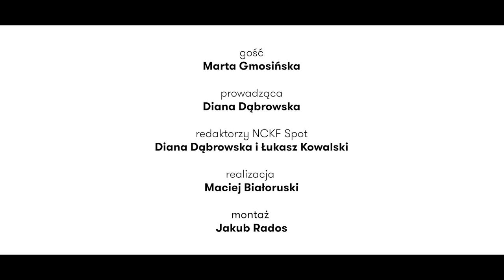MATERIA KINA. Magia zawodów filmowych! Kierowniczka produkcji - Marta Gmosińska. Odc. 2.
Filmy nie tylko opowiadają historie, ale same nimi są. Proces produkcji to rozwijająca się opowieść, pełna zwrotów akcji i suspensu. Film to wysiłek wspólny, różnych pionów produkcyjnych i ich przedstawicieli oraz przedstawicielek. Jakie znamy zawody filmowe? Czym dokładnie zajmują się konsultant scenariuszowy, gaffer czy reżyser castingu? Jakie są de facto kompetencje asystenta reżyser i drugiego reżysera? W cyklu "Materia kina – Magia zawodów filmowych" będziemy rozmawiać z przedstawicielami różnych zawodów filmowych, których znaczenie i pozycja jest często pomijana w wywiadach przy promocji filmu.

Gościnią naszego drugiego odcinka jest Marta Gmosińska. Młoda producentka, na co dzień  związana z firmą produkcyjną Lava Films. Jako kierowniczka produkcji współtworzyła liczne etiudy młodych twórców oraz takie filmy jak "Sole" , polska-włoska koprodukcja w reżyserii Carlo Sironi, czy dokument "Stado" w reżyserii Moniki Koteckiej i Karoliny Poryzały. Jako asystentka producenta zdobywała doświadczenie na planach filmów "Smak Pho", "SWEAT" czy "Śniegu już nigdy nie będzie".